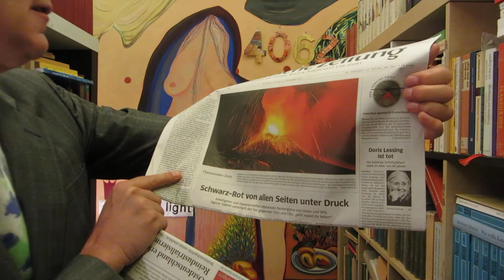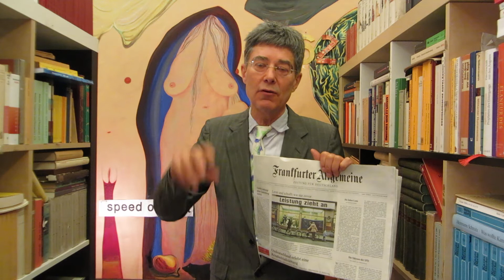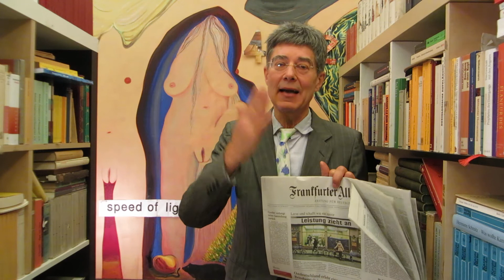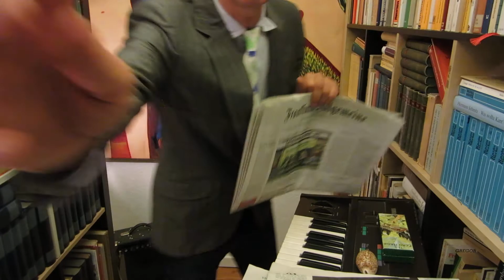CDU Koalitions-Parteitag am 9. Dezember in Lichtgeschwindigkeit 4062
CDU Koalitions-Parteitag am 9. Dezember in Lichtgeschwindigkeit 4063 am Montag, 18. November 2013, universal-poetisch-politischer Kommentar zur Lage  - live und ungeschnitten - aus Köln
Thema: Frauenquote in der Koalitionseinigung ab 2016 trifft den Bundesvorstand der Gabriel-SPD hart. Der hessische SPD-Oppositionsführer Thorsten Schäfer-Gümbel hat heute -- nachdem er auf dem SPD-Bundesparteitag in Leipzig in den SPD-Partei-Bundesvorstand worden war -- bekannt gegeben, er stünde als Kandidat als Minderheiten-Ministerpräsident in Wiesbaden bereit. Gümbel wäre dann auf die Parlamentsmehrheit aus SPD, Grünen und Linkspartei angewiesen, die zusammen eine rechnerische Mehrheit haben. Während Volker Bouffier als Führer der stärksten Partei in Hessen, CDU, auch mit der sehr schwachen FDP gemeinsam, keine Mehrheit zusammenbekommen kann.
Hier geht nun von Schäfer-Gümbel eine Anregung auf die Bundestags-Situation aus. Denn auch SPD-Gabriel könnte diesen Schritt als Ausweg wählen, sofern die SPD von Neuwahlen nichts Gutes erwartet und die Große Koalition keine Zustimmung bekommen sollte.
CDU-Generalsekretär Gröhe kündigte heute schon mal vorsichtshalber einen Kleinen CDU-Parteitag am 9. Dezember an, wo eine Große Koalition zur Abstimmung gebracht werden soll.